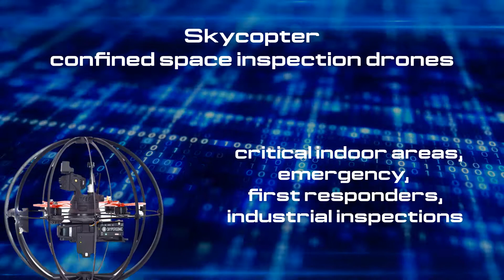skycopter Artificial Intelligence